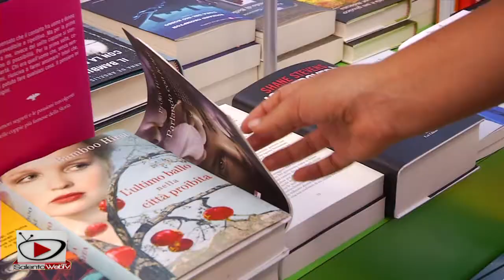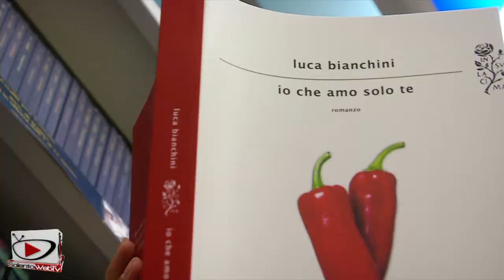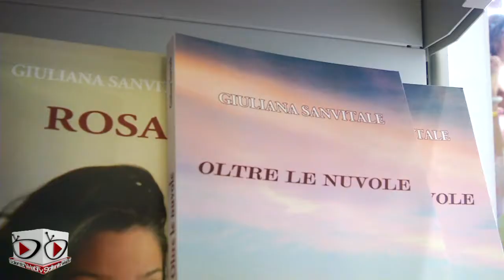L'estate dei lettori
Quali libri avete sulcomodino? E quali avete scelto di mettere in valigia? L'estate non è solo tempo di vacanze, ma anche di letture.